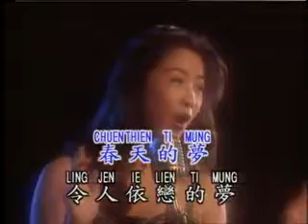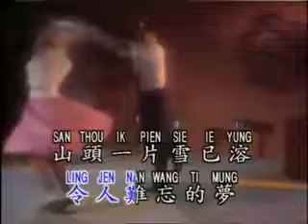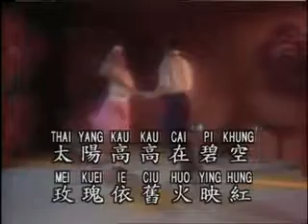เพลงจีนสากลยอดนิยมจังหวะลีลาศ | CHUEN CU MUNG (JITTERBUG) (Official MV)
CHUEN CU MUNG (JITTERBUG)
เพลงจีนสากลยอดนิยมจังหวะลีลาศ
Promediamart